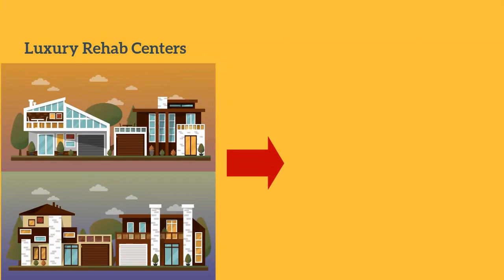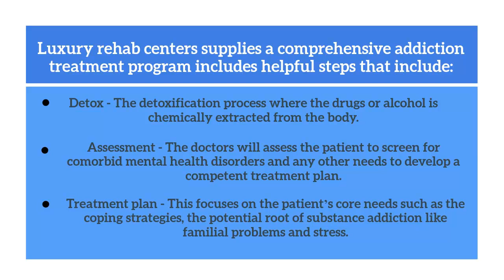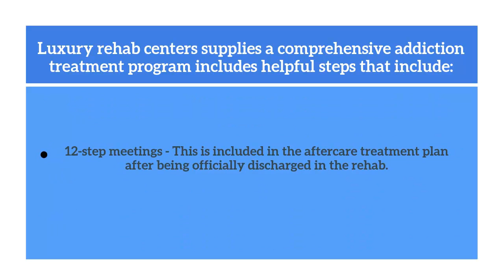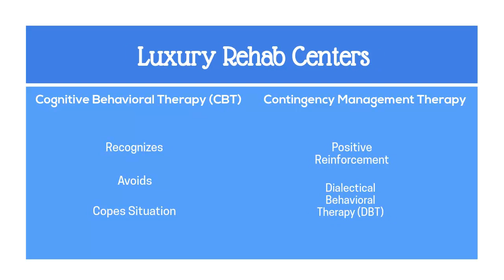Luxury Rehab Facility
Luxury rehab facilities are becoming more popular and are a safe haven for those who need to recover from addiction.

The luxury rehab facility treatment is becoming more popular as it provides a safe haven for those who need to recover from addiction. These centers offer high-end amenities, such as private rooms, organic food, and fitness classes. This allows patients to focus on recovery without having to worry about the stress that comes with living in poverty or being unable to afford treatment.

In addition, these facilities offer increased privacy and safety for the patient which can help them feel less anxious about their treatment process.